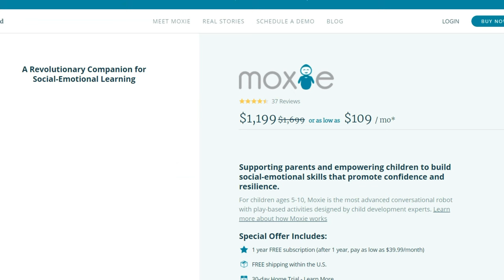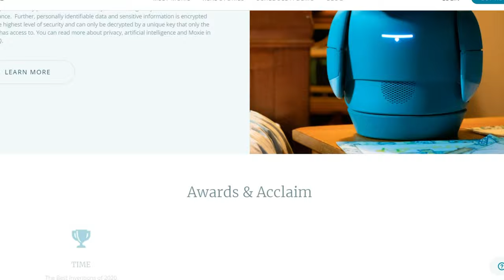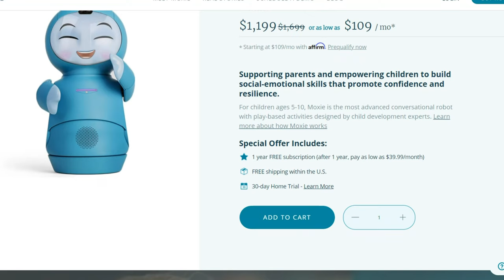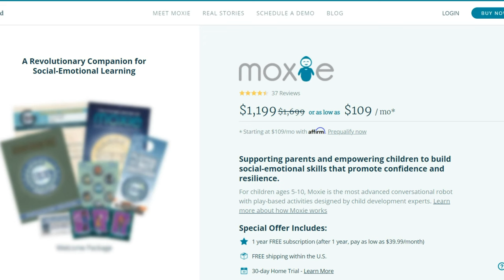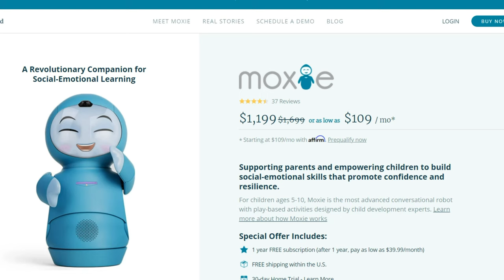Moxie Robot - $600 Off Flash Sale! My Thoughts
My previous video regards to Moxie Robot